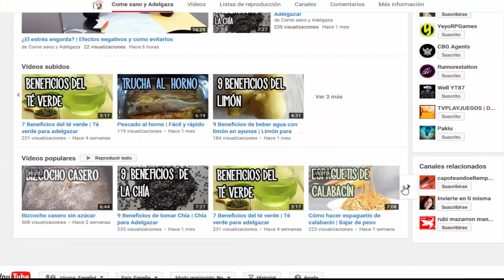La Verdolaga beneficiosa para los animales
En este video os cuento cosas sobre la verdolaga y lo buena que es, tanto para los animales, como para las personas. Los beneficios de la verdolaga para canarios, jilgueros y pájaros exóticos.